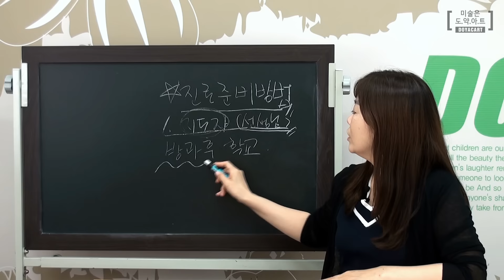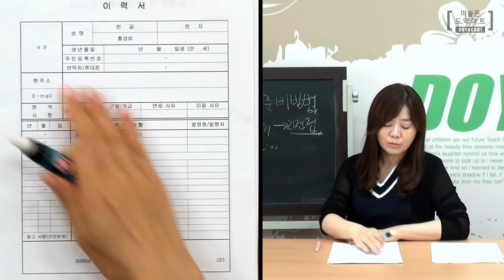[클레이아트] 홍경희 선생님의 I Can 클레이아트 샘플영상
안녕하세요. 도약아트입니다.
홍경희 선생님의 클레이아트 강의!
I Can 클레이아트 1급 샘플영상을 소개합니다.

클레이아트 지도사 1급 자격증 강의 답게
고난이도 기법과 입체 작품으로 업그레이드 된 1급 강의!

활용도 높은 소품들을 제작하기 때문에
취미로 클레이아트를 배우시는 분들께도 아주 유용한 강의가 될 것입니다.
I Can 클레이아트 1급, 놓치지 마세요!